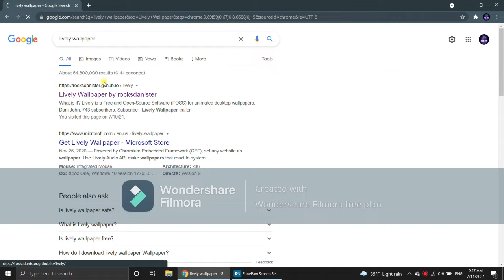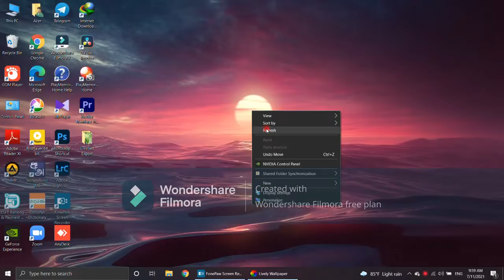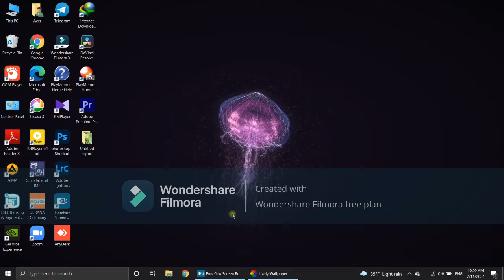Live Desktop Wallpaper එකක් ඔයාටත්.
Presenter : Nadika Kaluarachchi